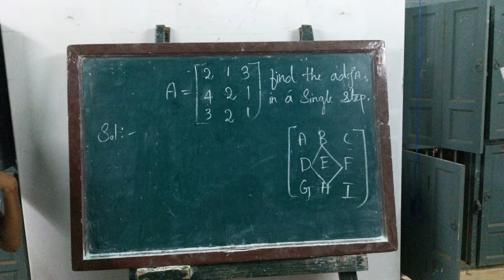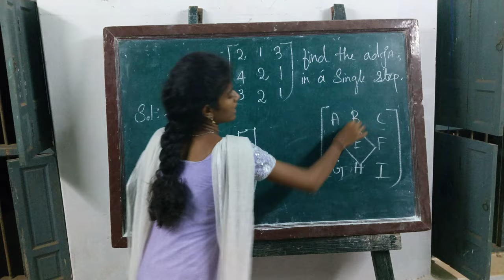Adjoint in a single step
adjoint in a single step, matrix,